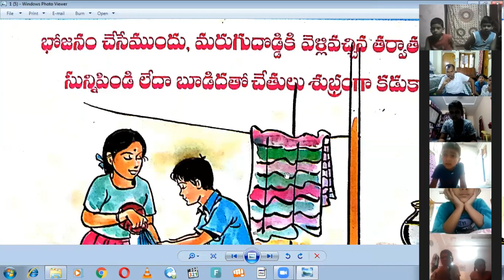Children's yoga online class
Yoga Bhatath conducted online children's yoga class in lockdown tome2020 may